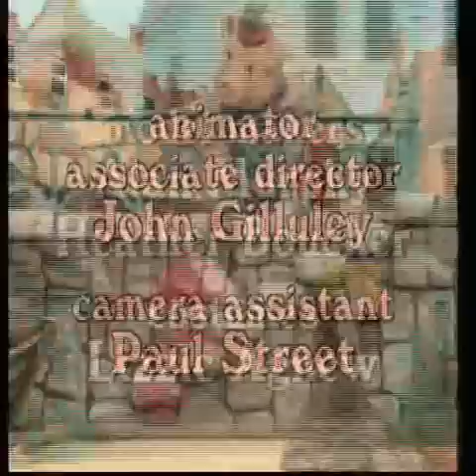Huxley Pig Makes A Movie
Huxley Pig dreams that he directs a movie. Horace is not his first choice to play the lead role and Huxley's not impressed with the cardboard camels but enjoys watching Horace fall in the water. Vile Vincent and Sidney the snake are also present in this episode.